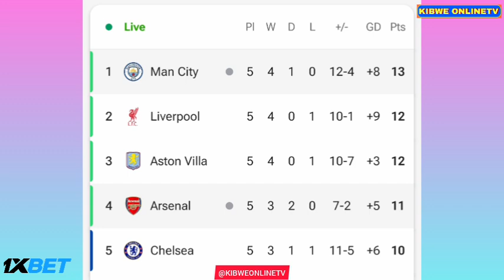Gol di Riccardo Calafiori Oggi, Manchester City vs Arsenal (2-2) tutti i goal/risultati e highlights